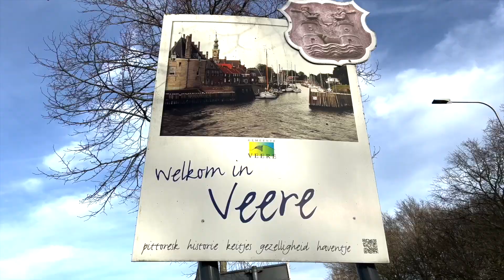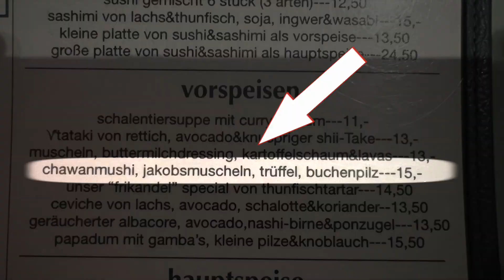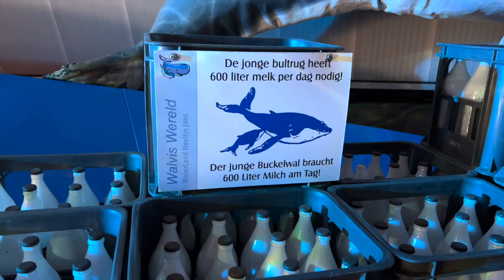VLOG 89 mit dem Wohnmobil nach Zeeland Teil 1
Im Januar 2023 waren wir eine Woche in Domburg auf dem Campingplatz Roompot. Von dort haben wird jeden Tag etwas unternommen. In Teil 1 unserer Reise fahrt Ihr mit uns an den Strand, nach Veere und zum Delta-Projekt Neeltje Jans. Viel Spaß!